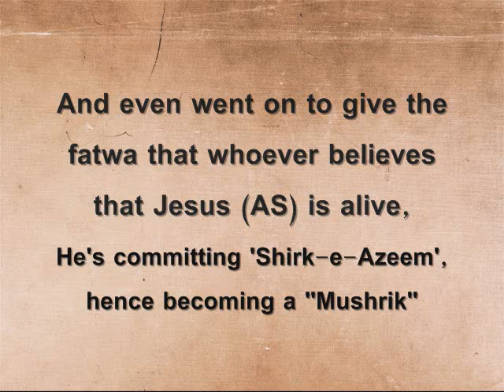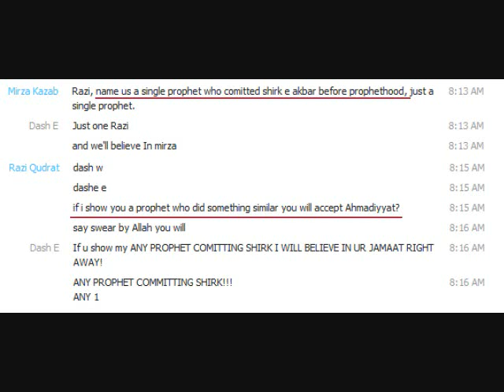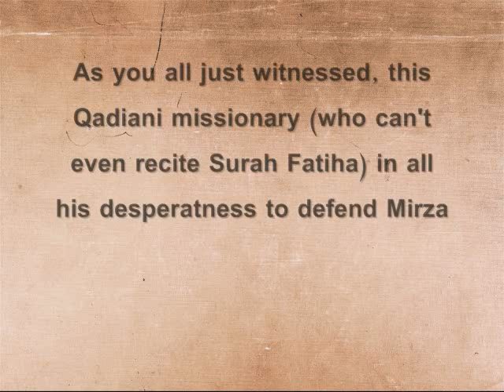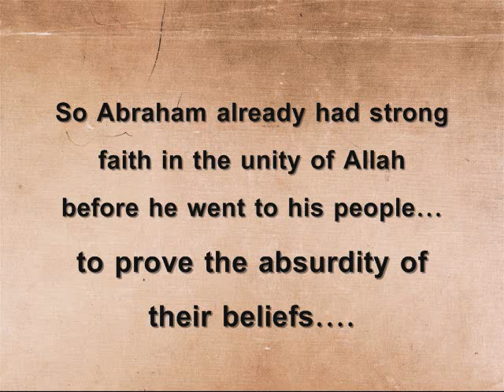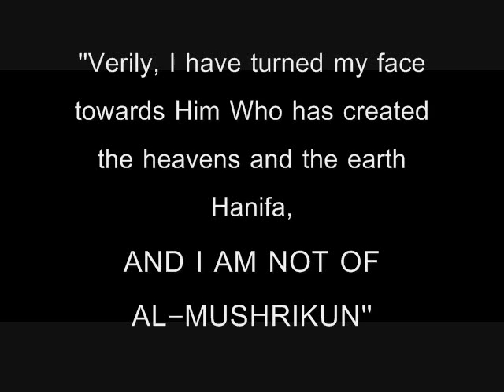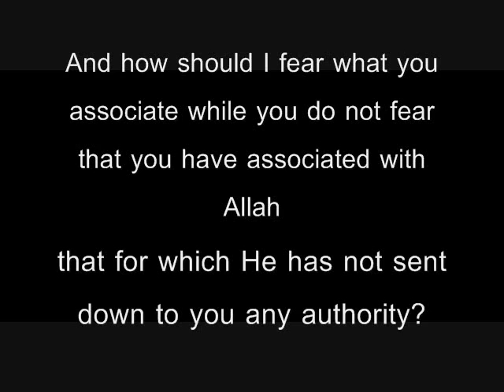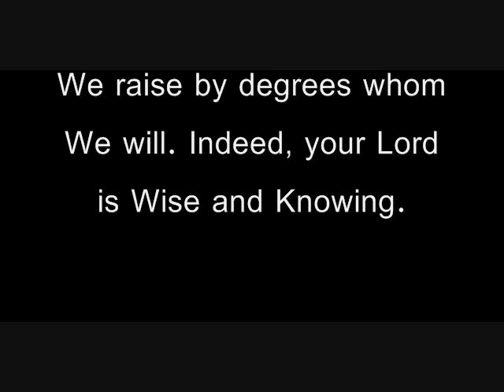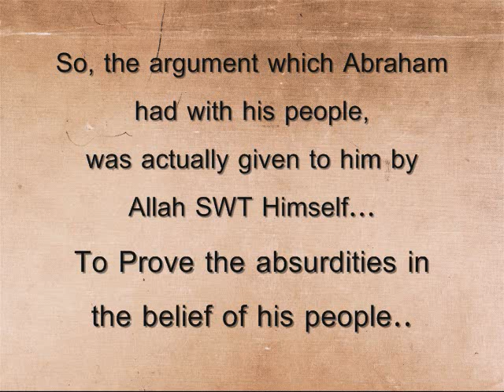Desperate Qadiani Missionary calls Abraham a Mushrik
desperate qadiani